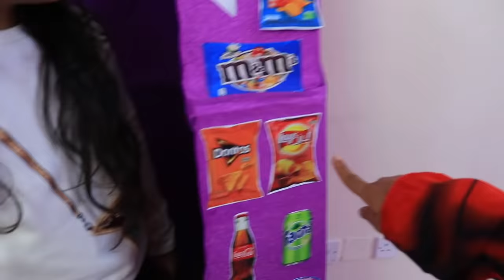슈퍼 히어로 키즈 자이언트 자동 판매기 아이 장난감 놀이 척 superheroes vending machine kids toys story